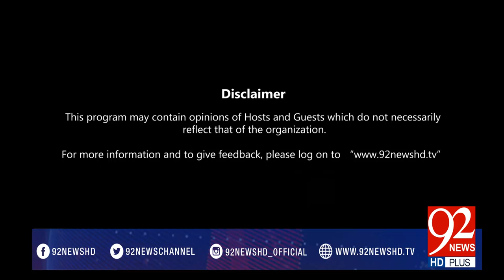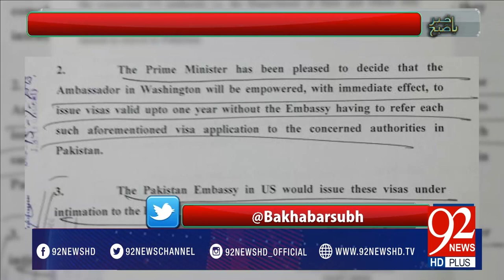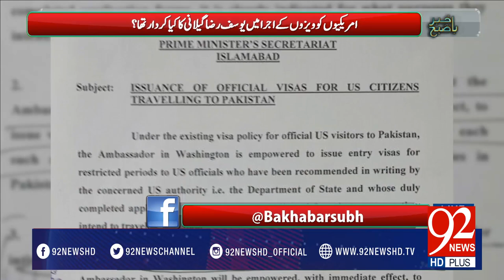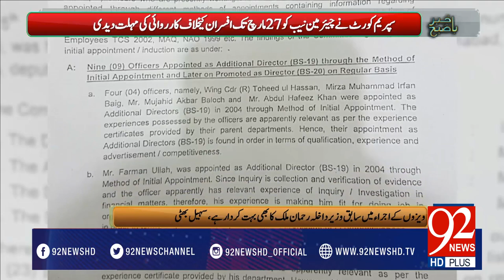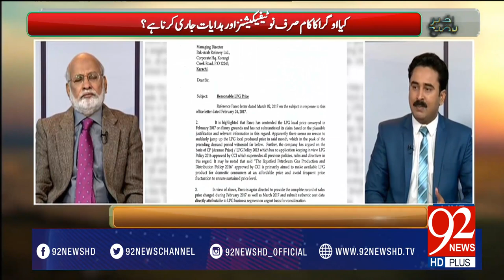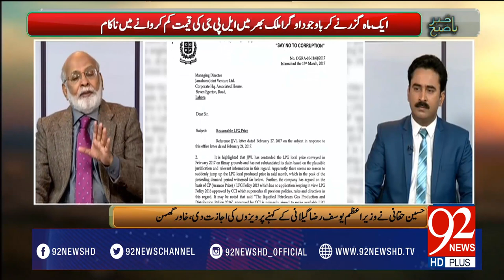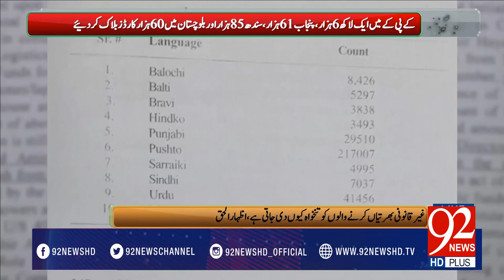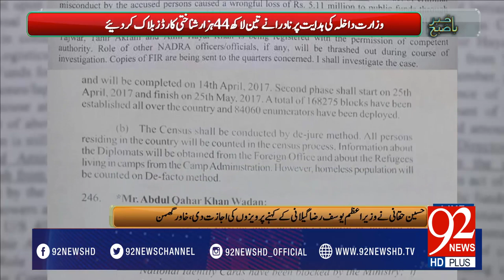Bakhabar Subh -24-03-2017- 92NewsHDPlus